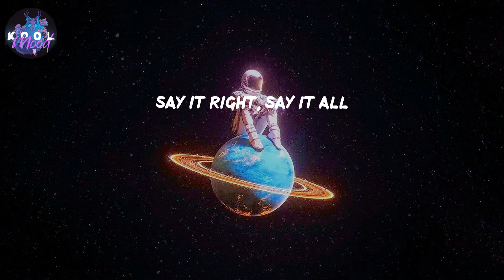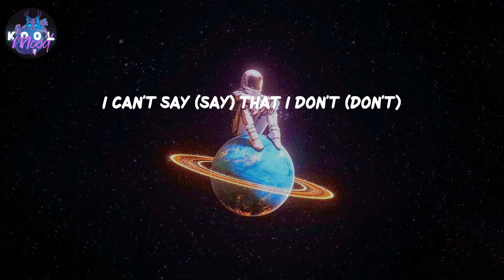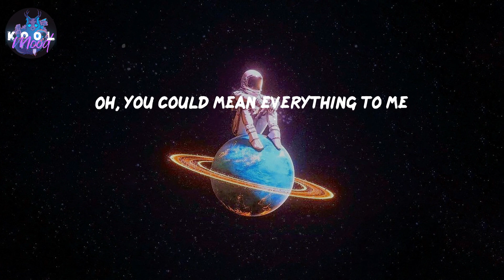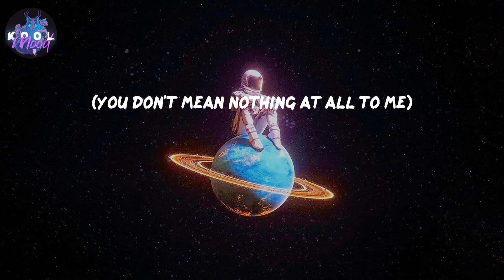Say It Right - Nelly Furtado (Lyrics)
𝑳𝒚𝒓𝒊𝒄𝒔 𝑺𝒂𝒚 𝑰𝒕 𝑹𝒊𝒈𝒉𝒕 𝒃𝒚 𝑵𝒆𝒍𝒍𝒚 𝑭𝒖𝒓𝒕𝒂𝒅𝒐

𝑳𝒚𝒓𝒊𝒄𝒔:
(𝒀𝒐𝒖 𝒅𝒐𝒏'𝒕 𝒎𝒆𝒂𝒏 𝒏𝒐𝒕𝒉𝒊𝒏𝒈 𝒂𝒕 𝒂𝒍𝒍 𝒕𝒐 𝒎𝒆)
𝑳𝒐𝒗𝒆 𝒕𝒉𝒆 𝒍𝒊𝒈𝒉𝒕 (𝒍𝒐𝒗𝒆) 𝒂𝒏𝒅 𝒕𝒉𝒆 𝒅𝒂𝒓𝒌 (𝒍𝒐𝒗𝒆 𝒕𝒉𝒆 𝒍𝒊𝒈𝒉𝒕 𝒂𝒏𝒅 𝒕𝒉𝒆 𝒅𝒂𝒓𝒌)
𝑲𝒏𝒐𝒘 𝒕𝒉𝒂𝒕 𝑰 (𝒂𝒎) 𝒂𝒎 𝒂𝒍𝒊𝒗𝒆
𝑭𝒓𝒐𝒎 𝒎𝒚 𝒎𝒐𝒖𝒕𝒉, 𝑰 𝒄𝒐𝒖𝒍𝒅 𝒔𝒊𝒏𝒈 𝒚𝒐𝒖
𝑨𝒏𝒐𝒕𝒉𝒆𝒓 𝒃𝒓𝒊𝒄𝒌 𝒕𝒉𝒂𝒕 𝑰 𝒍𝒂𝒊𝒅
𝒀𝒐𝒖 𝒔𝒉𝒐𝒖𝒍𝒅 𝒌𝒏𝒐𝒘 𝒕𝒉𝒆 𝒔𝒑𝒂𝒄𝒆 𝒊𝒔 𝒉𝒐𝒍𝒚 (𝒂𝒉)
𝑫𝒐 𝒚𝒐𝒖 𝒓𝒆𝒂𝒍𝒍𝒚 𝒘𝒂𝒏𝒏𝒂 𝒈𝒐? (𝑻𝒉𝒓𝒆𝒆, 𝒇𝒐𝒖𝒓)